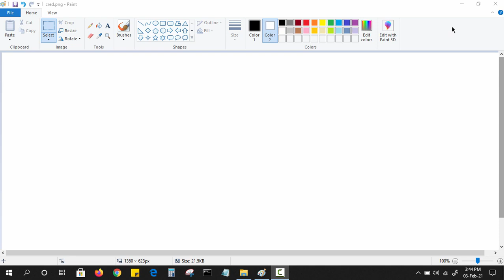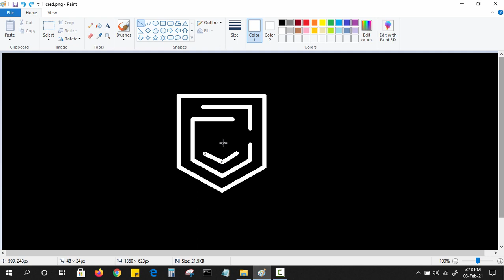How to Draw CRED logo in MS Paint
Create cred logo in MS paint from the ground up.

About CRED & its logo:
CRED is an Indian credit card bill payments app based out of Bangalore, India. In June 2020, CB Insights listed CRED as one of the 50 future unicorns.
CRED was started in November 2018 by Kunal Shah, after getting seed capital investment of $1M.
In April 2019, CRED bagged Series A funding of $25 million from Sequoia Capital, Ribbit Capital, RTP Global, Morningside VC along with participation from angels like Max Levchin, Jitendra Gupta, Koh Boon Hwee, Mukesh Bansal, Amrish Rau, Gokul Rajaram, Sriram Krishnan, Sriharsha Majety etc.

In August 2019, CRED received $120 Million Series B Funding from Sequoia Capital, Ribbit Capital, Tiger Global, Hillhouse Capital Group, Greenoaks Capital & General Catalyst.
In July 2020, the company claimed to be having 3 million CRED members actively using CRED payments platform.

About the Creator & Channel:
Hi, my name is Jagvinder & I have made this channel with one aim in my mind, to prove that we can achieve more with fewer resources. So here I am designing logos on MS Paint. I will move to other professional soft-wares in the near future, but for now, just enjoy MS Paint because “I don’t just Paint, I MS Paint”

Credits:

2. Software used:
a. Drawing and painting – MS Paint
b. Recording – Camtasia
c. Editing – Camtasia

If you’re still reading this, buddy you got some free time.